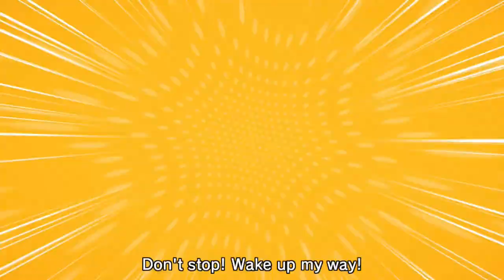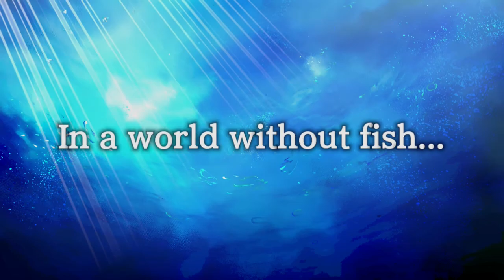Sushi Striker: The Way of Sushido Walkthrough (Nintendo Switch) - Chapter 1 - Male Musashi - Part 1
[Read Description]

Part 1 of Sushi Striker: The Way of Sushido for Nintendo Switch and 3DS. We begin the game with being introduced to the main protagonist, Musashi (Male ver.). Musashi goes out to find some food for the kids in his town and meets a Sushi Striker named Franklin. But shortly after the two meet, Franklin gets taken away by the Imperial Army and sets out to go and save him. As well as becoming a Sushi Striker, himself.

I will be showing off both the male and female versions of Musashi just to show the two genders off.